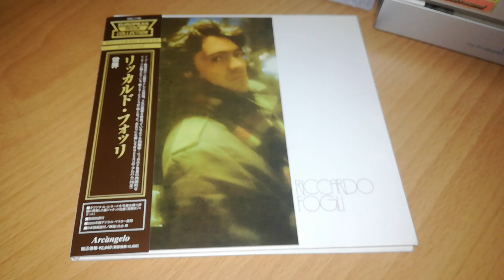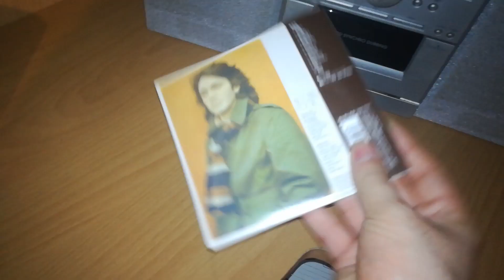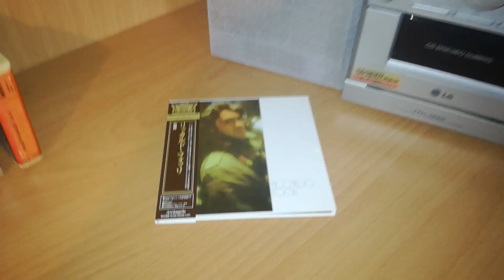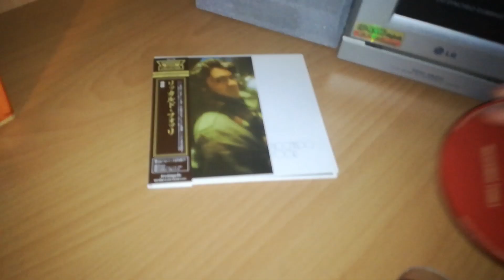Riccardo Fogli - Finito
Vi devo dire che la versione Arcangelo dei brani e' quella remastered, questo e' qualcosa di straordinario per chi e' vero fan di Riccardo Fogli come me